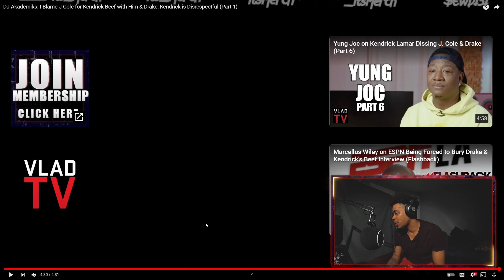DJ AKADEMIKS SPEAKS ON J. COLE BEING THE REASON DRAKE AND KENDRICK LAMAR HAVE BEEF!!!!!!! REACTION!!